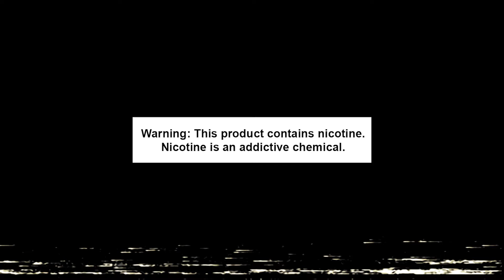Vice Vlog: Shop life, Tobacco 21 and Smok Mag Grip First Impressions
0:00 - Intro
0:45 - Shop Life: What's it like to work in a vape shop?  What's it like to own one?
6:25 - Tobacco 21
9:12 - First Impressions: Smok Mag Grip
13:01 - Outro
13:43 - Outtakes
"You don't have to do everything, but you do have to do something."
Follow us everywhere you are: @thevaporvice